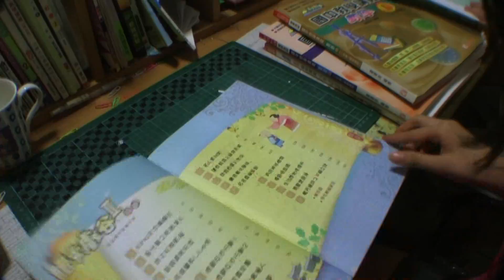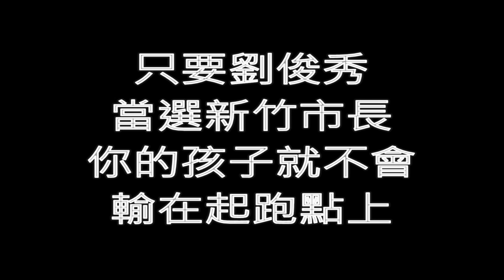爸爸媽媽可以鬆一口氣了! 劉俊秀說 : 教育補助比照軍公教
上學、補習、上才藝班，孩子的壓力也是父母的壓力，尤其到了每年開學期間，爸爸媽媽為了籌學費，真是一個頭好幾個大，尤其是那些愈來愈多的窮爸媽，真的有苦難言，為了讓所有的孩子都不輸在起跑點上。

劉俊秀說:只要我當選新竹市長，所有的孩子都比照軍公教發放教育津貼。

爸爸媽媽們，你們可以鬆一口氣了!